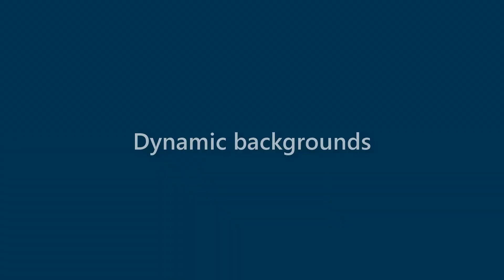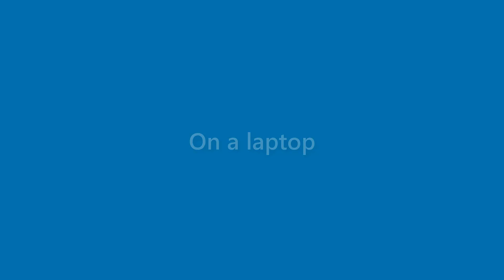Makenzie Miller - appearance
Name Look - Makenzie Miller - appearance. In this video we present "Makenzie Miller" name look and feel in various scenarios.
This video will cover:
How does "Makenzie Miller" look as a personal letterhead?
How does "Makenzie Miller" look on a business card?
How does "Makenzie Miller" look on a computer/laptop screen?
How does "Makenzie Miller" look with different background colors?
How does "Makenzie Miller" look with various fonts?